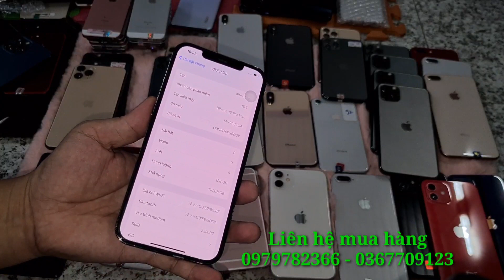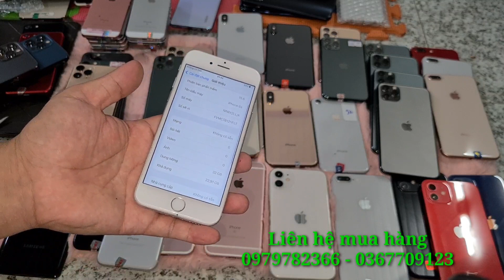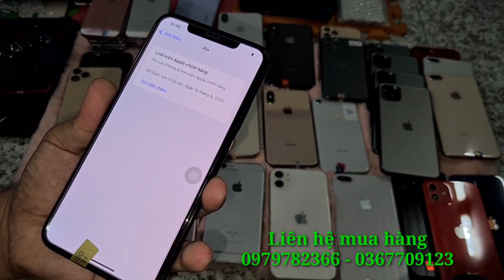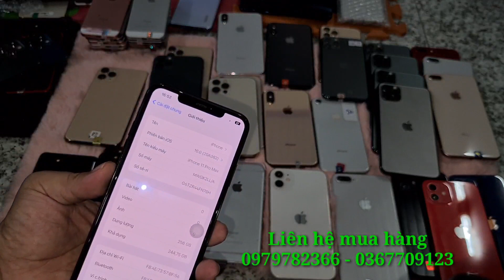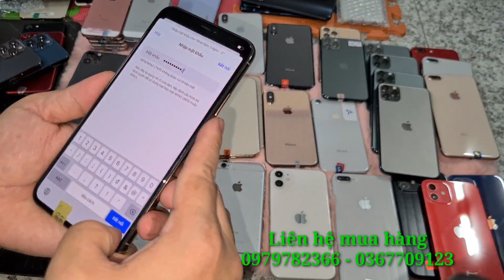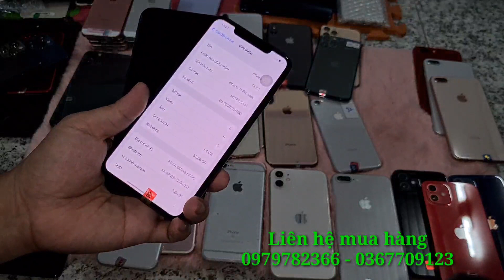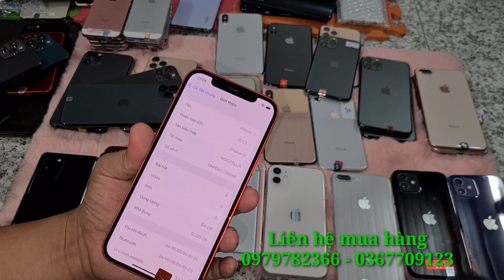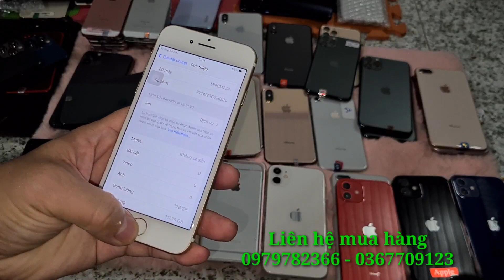Bán Rẻ nhiều iphone Zin Giá Từ 1tr100K- 12promax- 11promax- iphone 11 2 sim- ip 12- xs max- xs- 7- 8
Sale Rất nhiều iphone Zin Giá Từ 1tr100K- 12promax- 11promax- iphone 11 2 sim- ip 12- xs max- xs- 7

Ngân Hàng : Techcombank
Chi Nhánh : Biên Hoà - Đồng Nai
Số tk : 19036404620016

Sacombank :
Chủ tk : Nguyễn Thanh Trúc Hà

HD bank :
Chủ tk : Nguyễn Văn Tuấn
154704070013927